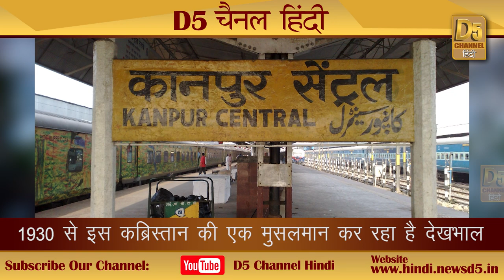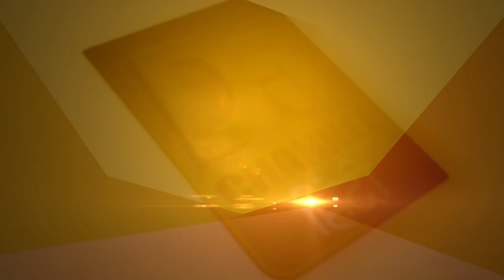अद्भुत ! इस शहर में हिंदुओं को जाता है दफनाया, नहीं होता है अंतिम संस्कार